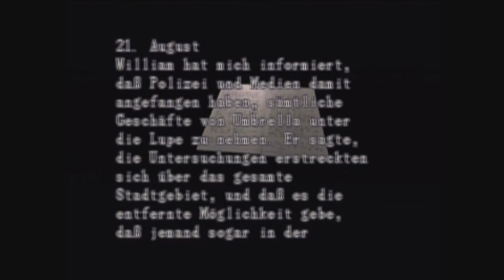Let's Play Resident Evil 2 #35 - Schon wieder verlaufen [Ryo]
Wo war nochmal der richtige Weg? Und wo wollten wir hin? Wie? Wollten wir gar nicht zurück in die Polizeistation? Ganz sicher?